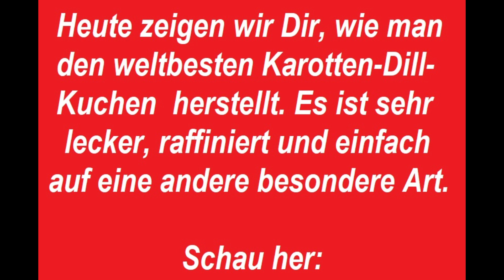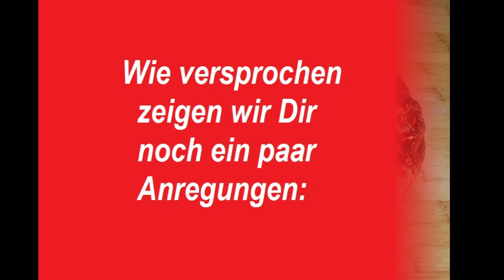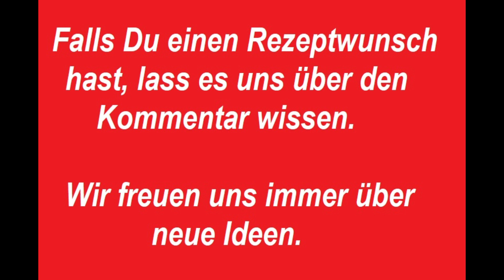Karotten-Dill-Kuchen mit Quark-Öl-Teig raffiniert vegan auf eine andere Art einfach günstig lecker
In diesem Video zeigen wir Dir, wie man den weltbesten Karotten-Dill-Kuchen, einfach mal anders selber machen kann.

Jetzt wünschen wir Dir viel Spaß und Erfolg beim Herstellen von unserem leckeren Karotten-Dill-Kuchen auf eine andere besondere Art.

Folgendes wird benötigt:

Teig:
225 g      Dinkelmehl Type 630
125 g      Quark alternativ vegane Variante
75 ml      Milch alternativ vegane Variante
50 ml      Öl
½ Pack.  Backpulver
½ TL       Salz

Außerdem:

1 kg        Karotten
200 ml   Sahne alternativ vegane Variante
2             Bund Dill (40 g)
3             Eier Größe M alternativ vegane Variante
2 EL        Paniermehl
Je ½ TL  Salz, Pfeffer, Muskat, Curry
1 Prise    Zucker
100 g      Geriebener Parmesan zum Bestreuen alternativ vegane Variante

Benötigte Utensilien:

Backpapier + 26er Spring- oder Silikonbackform
Rührschüssel für den Teig
Nudelholz
Küchenmaschine oder Mixer mit Knethaken
Rührschüssel für die Ei-Sahne Mischung
Schneebesen

Zubereitung:

Den Boden einer Springform mit Backpapier auslegen. Den Rand mit etwas Butter einfetten und die Form bis zur weiteren Verwendung zur Seite stellen. Bei einer Silikonbackform muss nichts dergleichen gemacht werden.

Den Backofen rechtzeitig auf 180°C (Ober-/Unterhitze) vorheizen.

Für den Teig Mehl, Quark, Milch, Öl, Backpulver und Salz in eine Rührschüssel geben und  mit einer Küchenmaschine oder einem Mixer mit Knethaken für 3 – 4 Minuten zu einem glatten Teig verkneten.

Den Teig anschließend auf eine leicht bemehlte Arbeitsfläche geben, mit den Händen nochmals kurz durchkneten. Der Teig muss nicht gehen.

Am besten zu einer Kugel formen und danach mit einem Nudelholz rund, ca. ½ Zentimeter dick ausrollen.

Den ausgerollten Teig in die vorbereitete Springform heben. Den Boden, den unteren Rand, sowie die Seiten der Form mit dem Teig auskleiden und vorsichtig andrücken. Die Springform bis zur weiteren Verwendung zur Seite stellen.

Den Dill gründlich waschen und kleinhacken. Es kann auch Tiefgefrorener oder Gefriergetrockneter verwendet werden.

In einer gesonderten Rührschüssel Eier, Sahne, Dill, Muskat, Curry, Salz und Pfeffer mit einem Schneebesen verquirlen und zur Seite stellen.

Für die Füllung die Karotten schälen in kleine Würfel (ca. 1 cm) schneiden. Dabei die Schalen für die Weiterverwendung zur Seite legen.

Die Karottenwürfel in eine Schüssel geben, mit einer guten Prise Salz und Pfeffer würzen, das Paniermehl dazugeben und vermischen.

Diese dann in die vorbereitete Springform geben und gleichmäßig darin verteilen.

Mit der Ei-Sahne-Mischung übergießen und zum Schluss geriebenen Parmesan auf der Oberfläche verteilen.

Den Karottenkuchen im vorgeheizten Backofen für 50 – 60 Minuten goldbraun backen.

Den fertigen Karottenkuchen aus dem Ofen nehmen, in der Springform ca. 10 Minuten auskühlen lassen, anschließend die Springform entfernen und auf ein Gitter geben.

Den Kuchen mit gehacktem Dill garnieren und servieren.

TIPPS/Hinweise:

Durch Austausch von Quark, Milch, Sahne und Eier durch eine vegane Alternative, wird dieser leckere Kuchen zu einem veganen Traum.

Je nach Geschmack können die Karotten größer oder kleiner geschnitten werden. Bei 1 cm sind sie noch sehr bissfest.

Man kann auch Weizenmehl verwenden. Allerdings können wegen Gluten Unverträglichkeiten auftreten.

Die Schalen und Reste der Karotten lassen sich zur Herstellung eines Fonds für Gemüsesuppe auskochen. Gemüsefond

Dinkel ist gesund und enthält mehr und höherwertiges Eiweiß, mehr Vitamine und Mineralstoffe als Weizen. Er hat einen hohen Anteil an Ballaststoffen, ungesättigten Fettsäuren und einen hohen Gehalt an Kieselsäure, auch Silizium genannt. Die Kieselsäure sorgt dafür, dass das Gewebe im Körper gefestigt und dessen Elastizität erhöht wird. Auch wirkt es sich positiv auf Haare, Nägel und Haut aus. Das enthaltene Silizium fördert außerdem die Konzentration.

Karotten haben einen hohen Gehalt von Carotin, Vitamin C, Kalium und Eisen. Betacarotin, auch Provitamin A genannt, wird im Körper in Vitamin A umgewandelt.

Der Kuchen ist heiß und auch kalt ein Genuss.

Damit der Boden des Kuchens nicht feucht wird, kann das Gitter auf eine Schüssel gestellt werden. So kann die Luft besser zirkulieren.

Dill wirkt entkrampfend und beruhigend enthält jede Menge an Vitamin C und E.

Das Backgut immer in die Mitte des Backofens stellen, damit das beste Backergebnis erzielt wird.